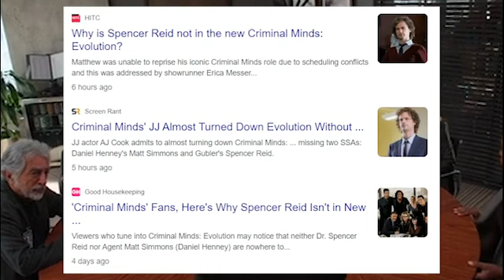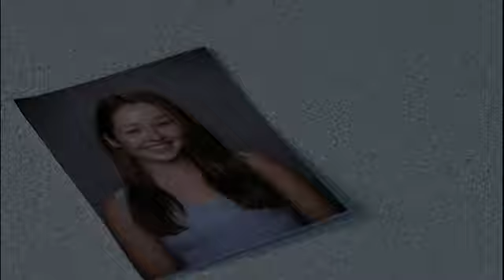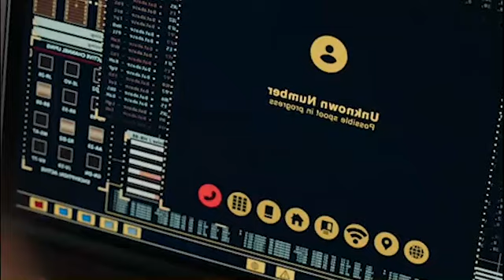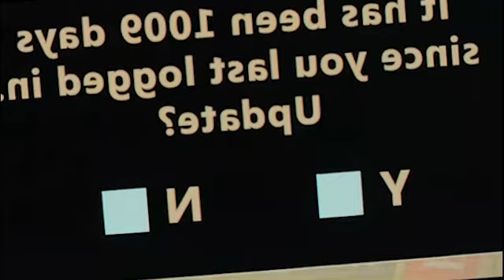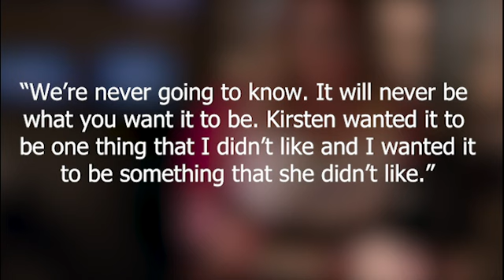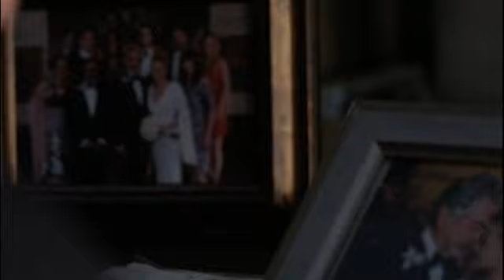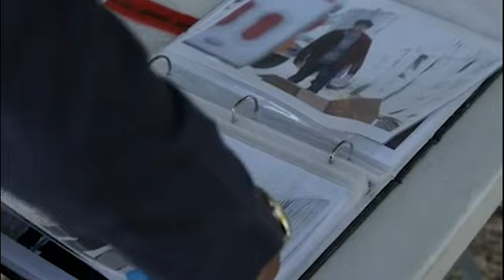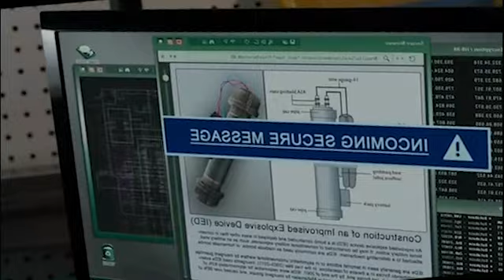What did Penelope’s Note Say? | Criminal Minds Evolution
Who else is enjoying this "reboot" of Criminal Minds?